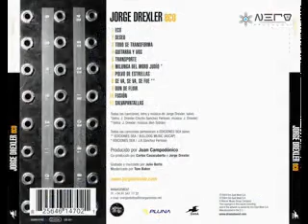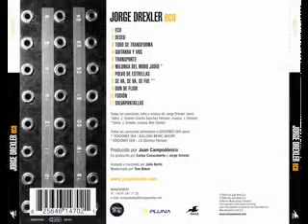Jorge Drexler - Eco